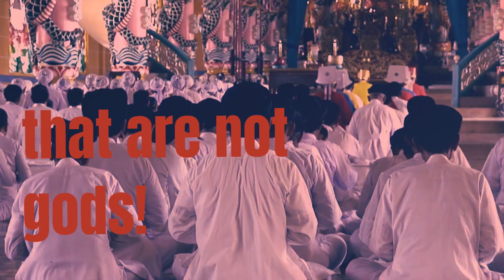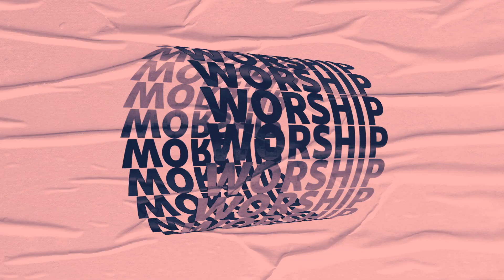Twisted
‘Twisted’  music video.  From the album ‘Just before You Go!’ By ‘The Prophets Of Doom’. Based on Psalm12 and the book of Revelation.